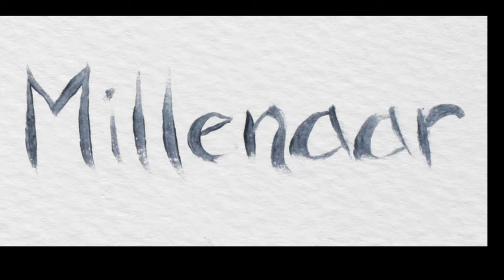Live Wedding Painting by Artist Heather Millenaar Napa Valley Silverado Resort California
Premium live wedding painting at the event and in studio timelapse by Heather Millenaar. Some photos by Wedding Documentary Film and Photo.  Silverado Resort and Spa Napa Valley California for Nitin and Shepahlie.  A beautiful outdoor garden reception for their amazing Indian Wedding!  Wonderful to paint live at with so many kind guests.